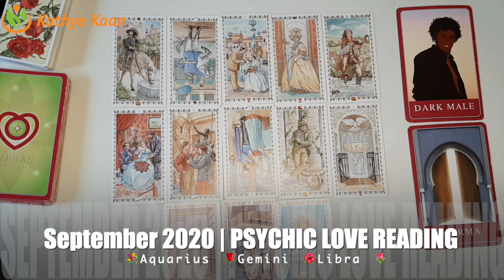💖 LOVE READING 💐 AQUARIUS🌹 GEMINI ☀️ LIBRA 💝 SEPTEMBER 2020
Watch the EXTENDED LOVE TAROT READING SEPTEMBER2020 AIR ZODIAC SIGN Thank you for returning and enjoy your full extended READING by JOINING THE CHANNEL.

Kathye